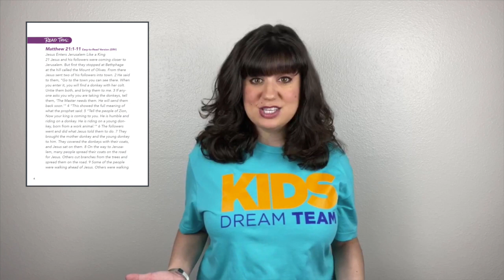Kids Live - Sunday, April 5 - Preschool - First Orlando & Horizon West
Join First Orlando & Horizon West Kids Live! Preschool aged children will love seeing some of their favorite leaders and a recap of this past weekend's kids resources. Get ready to have fun, listen, learn and dance and sing along!